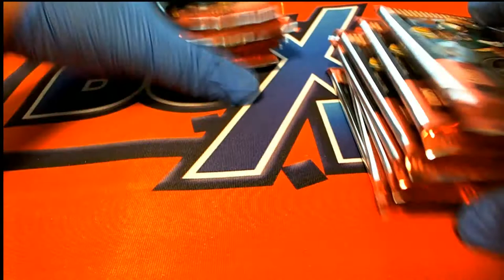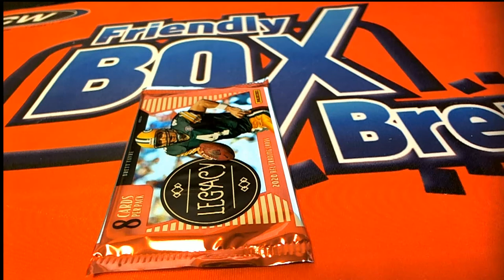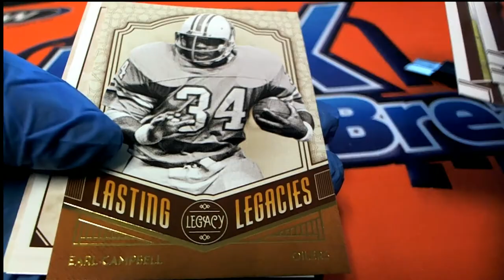2020 Panini Legacy Football Clyde's Pack ID 20LEGACYFB174